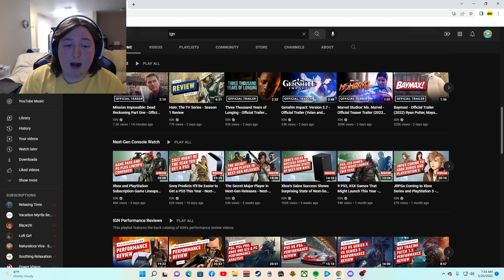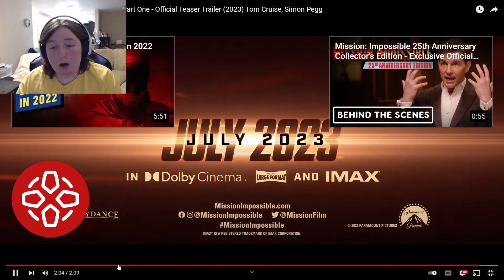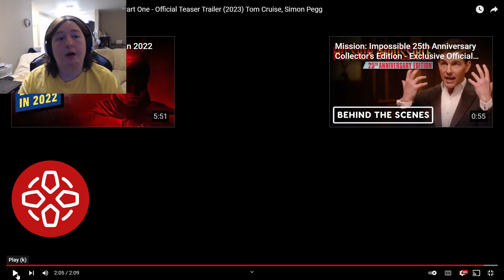Mission Impossible: Dead Reckoning Part 1 - Official Teaser Reaction!